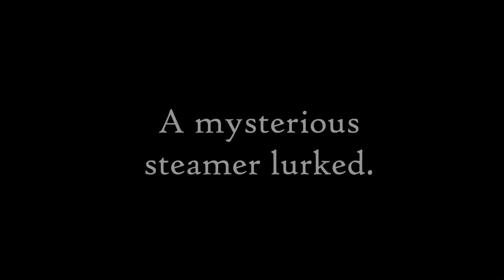The Demon 3366 Story Trailer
Finally, after several months, it's finished!

Instead of posting videos the last few months, I was writing my first true written story: The Demon 3366. I posted the finale on Halloween and the days after, and a few earlier stories that further explain the evil train and it's crew.